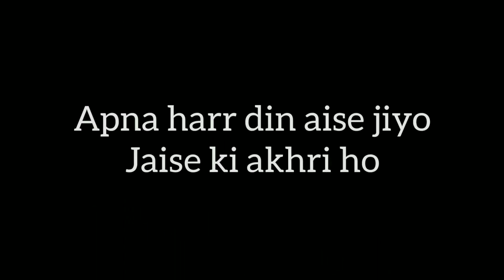Pahadon ki shadi || Salal Dam || 42nd vlog